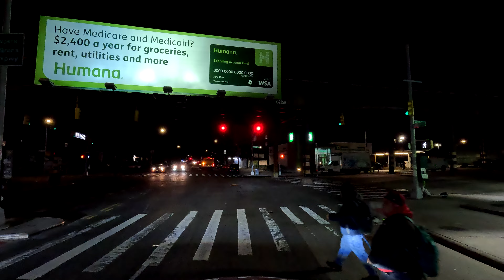4K Driving from New York City NYC Borough Boro of Queens to The Bronx BX & Back Night Time ASMR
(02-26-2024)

To: JLT
From: MT